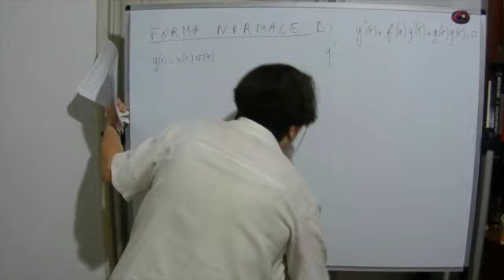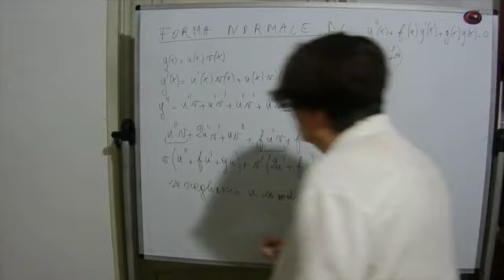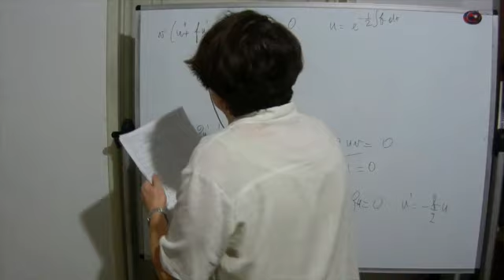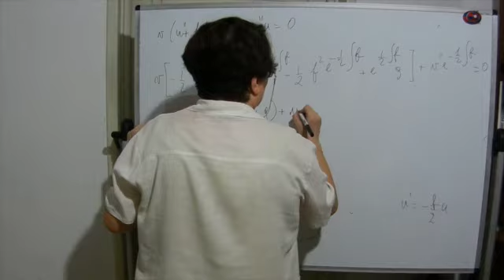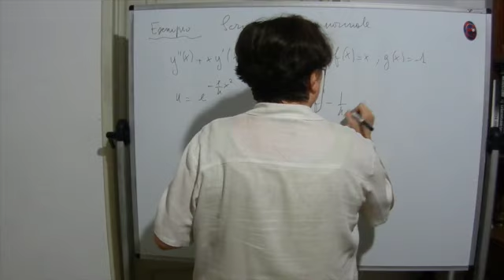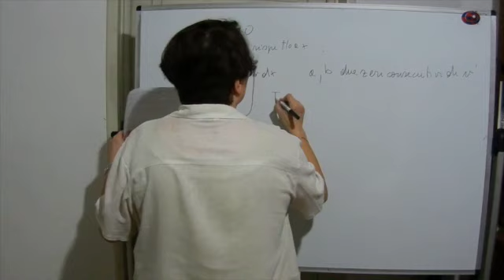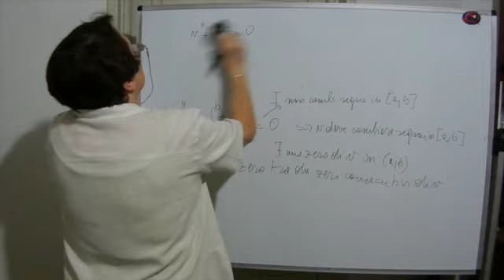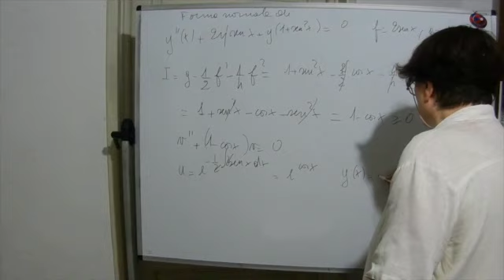Complementi ODE seconda parte ( 13 )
Seconda parte di una lezione riguardante i complementi sulle equazioni differenziali ordinarie.
Per sostenere la Prof Silvia e il suo lavoro Iban :
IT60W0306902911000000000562